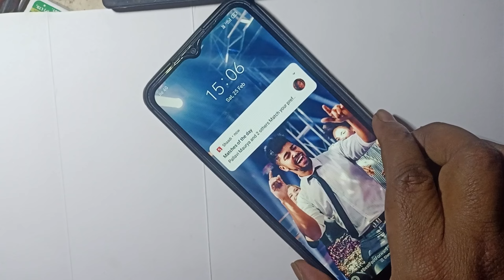Realme 10 5G Hang Problem Touch hang Touch not working Lcd Hang All sound hang Reset